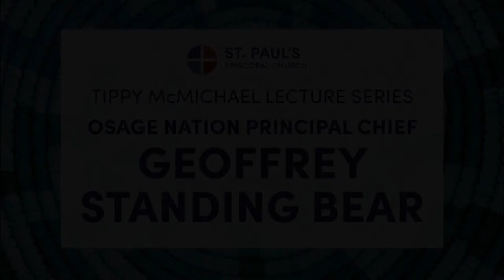Oct 14, 2023: Tippy McMichael Lecture Series: Principal Chief Geoffrey Standing Bear